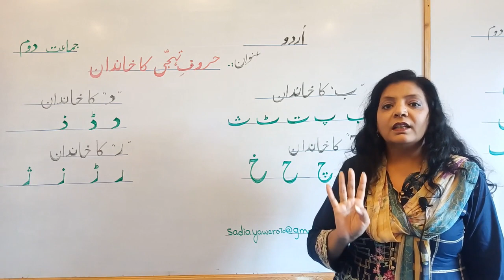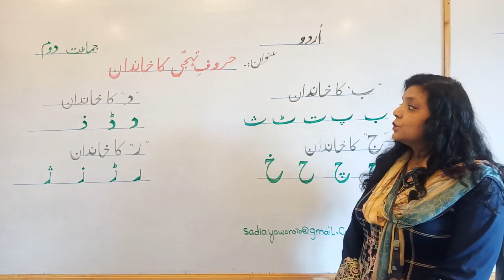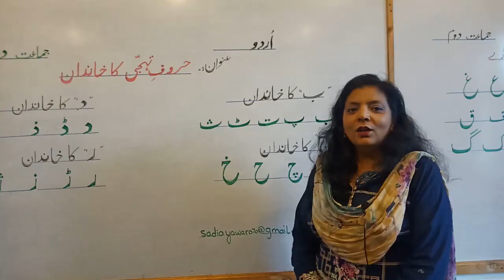Grade 2 : Urdu Lecture # 1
at Chand Bagh School (DG), Chand Bagh.